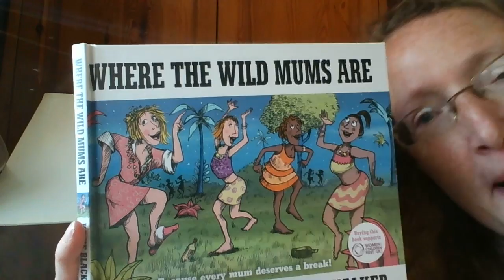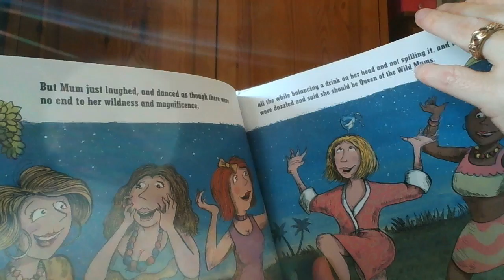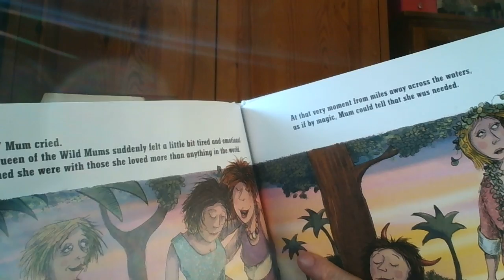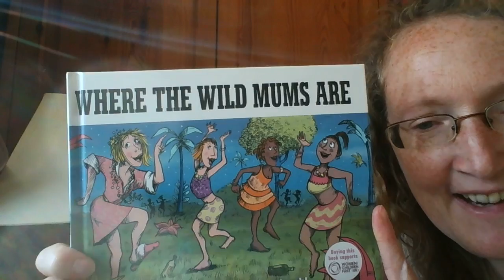Where the Wild Mums are - read by Romella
I love this story! Adapted for the frazzled Mums!
Written by Katie Blackburn and illustrated by Sholto Walker

If you are a Mum wanting to support your child to bring more balance , calm and happiness into your family - then please come along to my facebook page or sign up for my FREEBIE

Romella - Create Family Calm